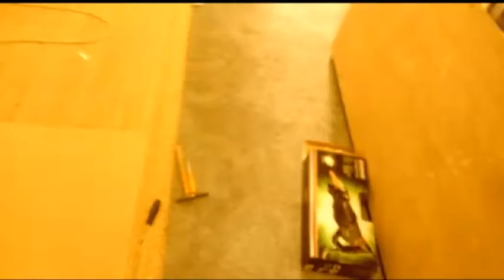Le match de peinture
Performance organisée en février 2017 par le Collectif E3 à Arles